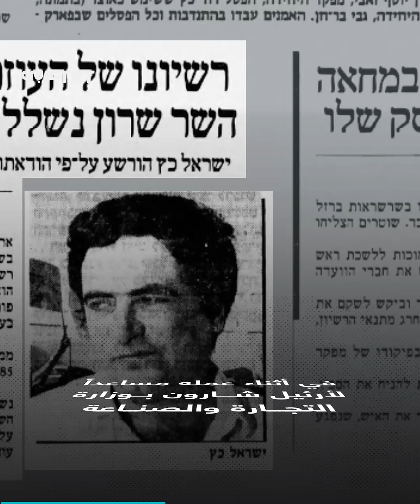يلقب بدمية نتنياهو.. مَن وزير الخارجية الإسرائيلي يسرائيل كاتس؟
اتُّهم بالفساد والاحتيال ويدعو لتهجير فلسطينيي غزة إلى جزيرة صناعية.. مَن وزير الخارجية الإسرائيلي يسرائيل كاتس؟ وما أبرز مواقفه اليمينية المتطرفة تجاه القضية الفلسطينية؟